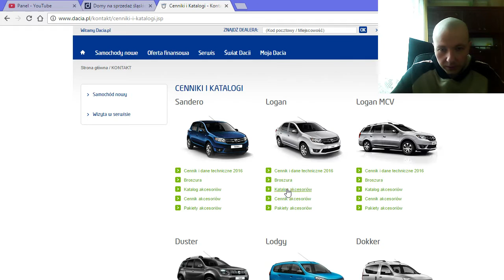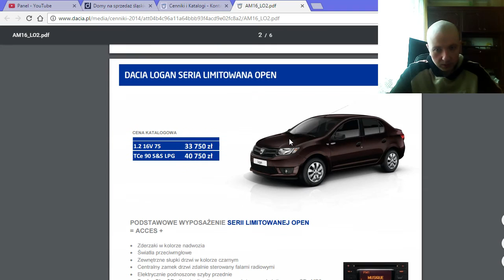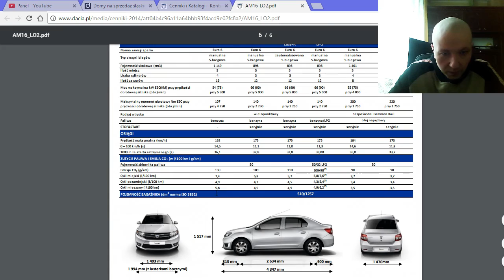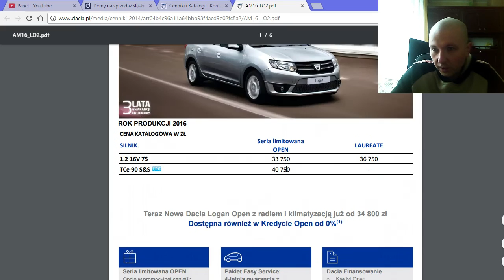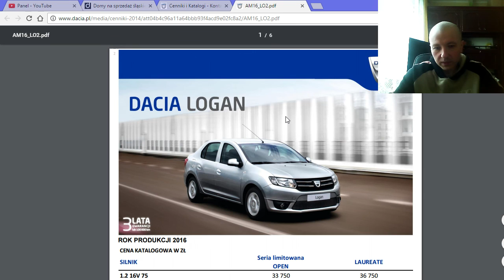NAJTAŃSZY NOWY SAMOCHÓD RODZINNY? autokrytyk auto krytyk